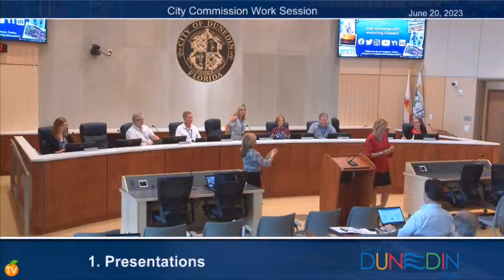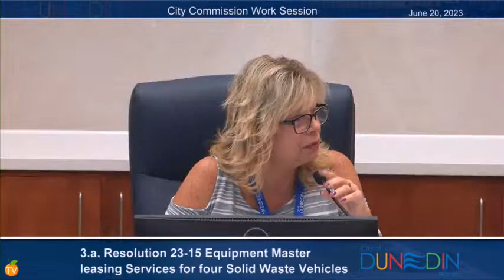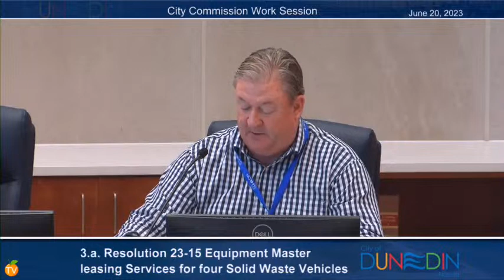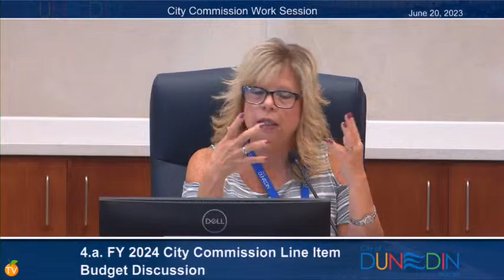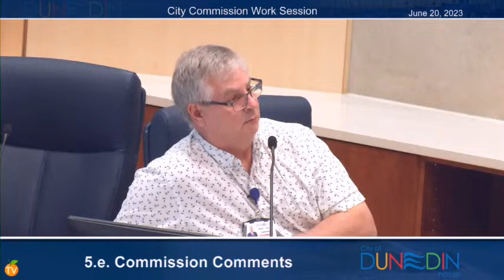City Commission Work Session 06.20.23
*Comments or questions regarding this live session should be emailed to the City Commission Thank you.